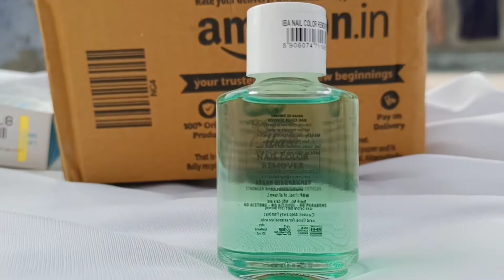best nail colour remover review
here is review of best nail colour remover hope you like it